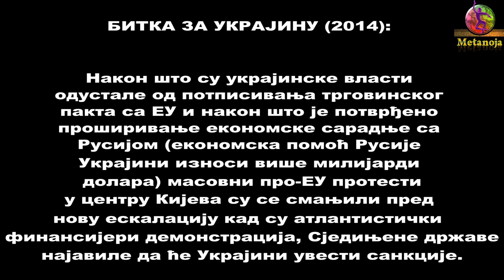EKSKLUZIVNO - BITKA ZA UKRAJINU: DR DRAGAN PETROVIĆ O KRIZI U UKRAJINI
DR DRAGAN PETROVIĆ NA PRVOM PROGRAMU RADIO BEOGRADA ANALIZIRAO JE RAZVOJ KRIZE U UKRAJINI.
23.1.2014, RADIO BEOGRAD PRVI PROGRAM, EMISIJA U SREDISTU PAŽNJE.